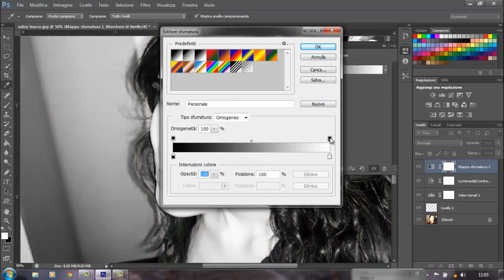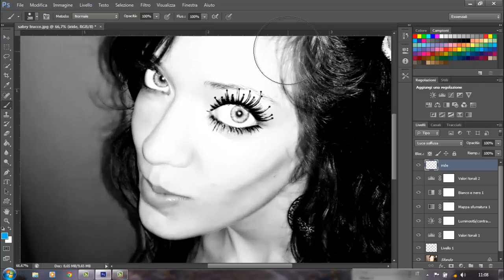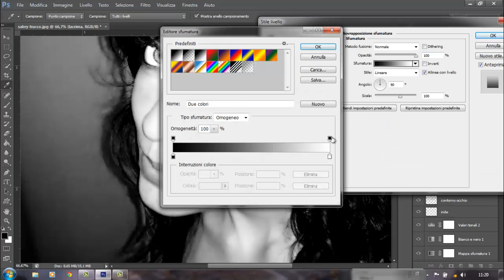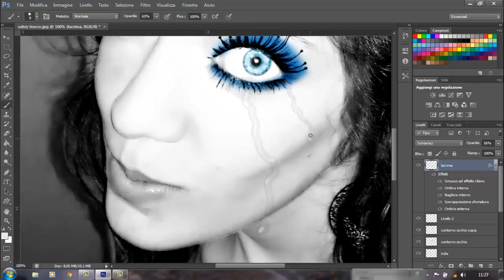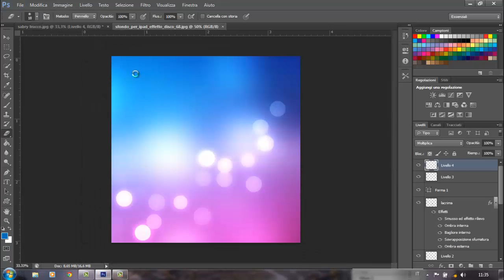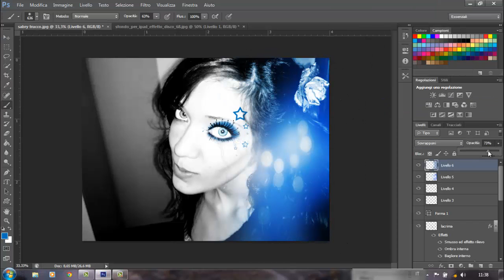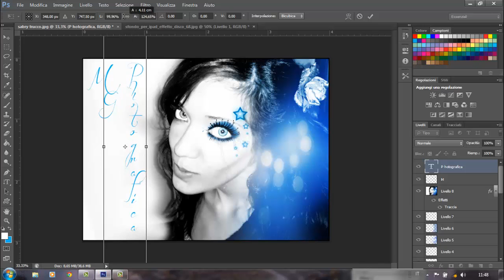BLUE STAR TRICK PORTRAIT -SPEED ART-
Hello guys .. spread the screen, HD, and enjoy the show!
If you liked the video , click like ;) Thanks !

Ciao ragazzi..allargate lo schermo, formato HD e godetevi lo spettacolo!
Se il video ti è piaciuto, clicca su mi piace ;) Grazie!

Tempo di realizzazione: 00:28 minuti
Giorni impiegati:1
MG PhotoGrafica ringrazia tutti della visualizzazione!